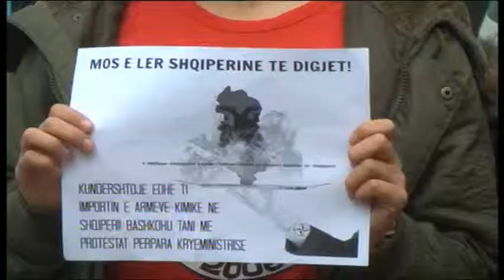KORCE LUSHNJE Kronike ABCNews 13 Nentor 2013